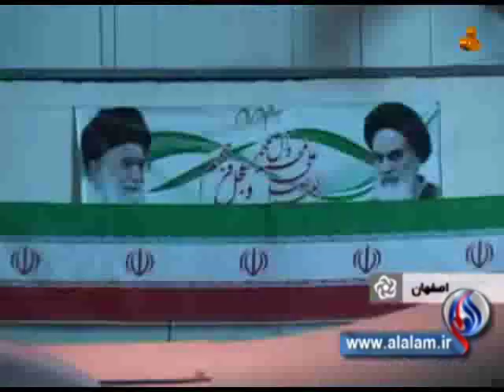IRAN Largest UAV "FOTROS" - Farsi no Sub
به گزارش گروه امنیتی دفاعی خبرگزاری فارس، جدیدترین پهپاد راهبردی ایران به نام «فطرس» با حضور وزیر دفاع رونمایی شد.

این پهپاد ساخت وزارت دفاع و در شرکت صنایع هواپیماسازی ایران وابسته به سازمان صنایع هوایی وزارت دفاع تولید شده است.

این پهپاد جدید با برد عملیاتی بیش از 2 هزار کیلومتر و سقف پروازی 25 هزار پایی و مداومت پرواز 16 تا 30 ساعت بعنوان بزرگترین هواپیمای بدون سرنشین راهبردی کشور است، که از قابلیت‌های ویژه‌ای برخوردار است.

«فطرس» با تسلیح به موشک‌های مختلف، علاوه بر ماموریت‌های مراقبت شناسایی، ماموریت‌های رزمی نیز انجام می‌دهد.